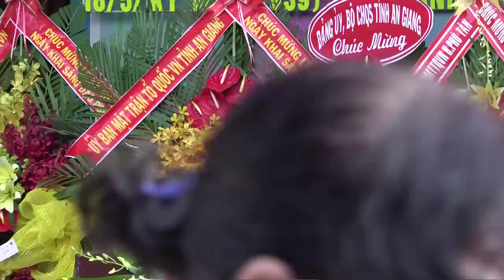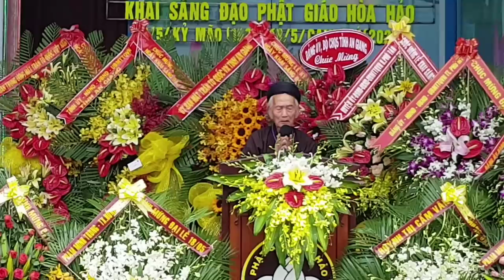PGHH - ĐỌC SẤM GIẢNG THI VĂN - ĐẠI LỄ 18 - 5 - 2020 - VÕ VĂN THÂU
ĐỌC SẤM GIẢNG THI VĂN - ĐẠI LỄ 18 THÁNG 5 CANH TÝ 2020, TẠI
CHÙA AN HÒA TỰ, MỜI CÙNG NGHE.